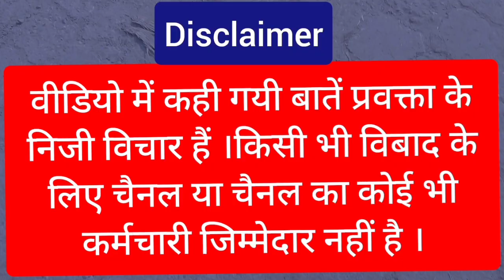नोयडा में दिखेगी सम्पूर्ण रामायण | ram mandir | ayodhya | anu sinha | pm modi | pran pratishtha